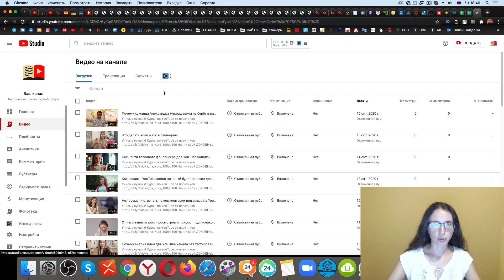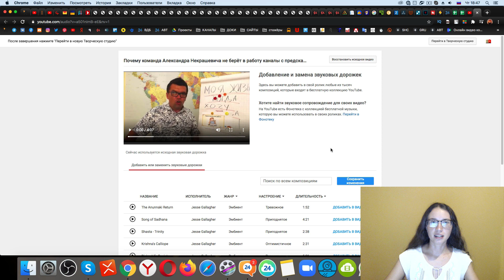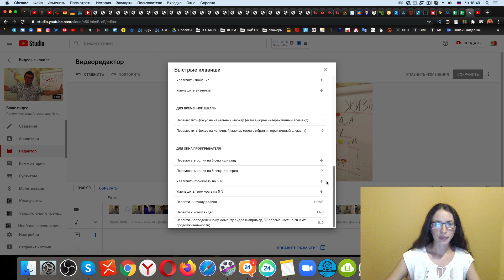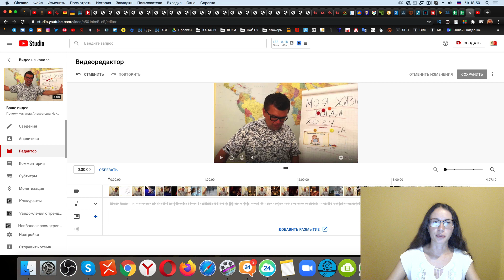Редактор видео в творческой студии YouTube - что в нём можно делать?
Узнайте, где находится редактор видео на YouTube и что в нём можно делать. Катерина Левченкова рассказывает про то, какие возможности редактора видео подходят для монтажа видео, а какие для оптимизации ролика.